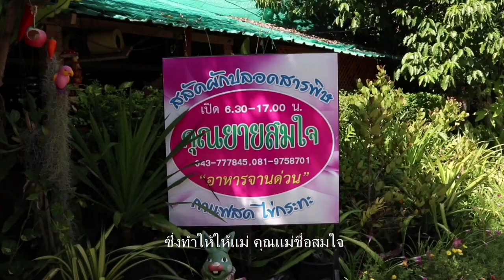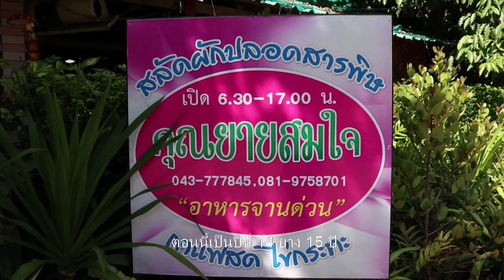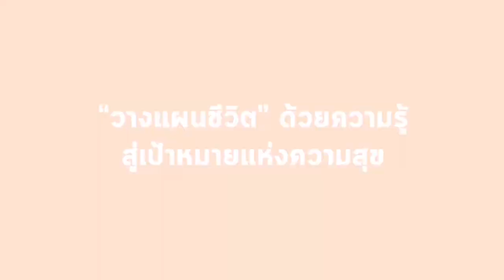สุขเกษียณ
เมื่อพูดถึงการเกษียณอายุ หลายคนคงอาจจะวิตกกังวลกับการใช้ชีวิต หรือเรื่องการวางแผนด้านการเงิน แต่ถ้าหากเรามีการวางแผนชีวิตที่ดีด้วยความรู้ และพอใจในสิ่งที่เรามี เราจะพบกับชีวิตที่มีความสุขเหมือนกับ นักวิชาการข้าราชการบำนาญท่านนี้ ที่ใช้เวลาหลังเกษียณการทำงานมาทำร้านอาหารเพื่อสุขภาพอย่างเต็มตัว และเป็นจิตอาสาจัดรายการวิทยุแบ่งปันให้ความรู้เกี่ยวกับสุขภาพจิต นับเป็นการออกแบบการใช้ชีวิตของผู้สูงวัยที่ใช้ชีวิตในวัยเกษียณได้อย่างมีความสุข ….ผลงานนักสื่อสารสร้างสรรค์ ภาคอีสาน

ขอบคุณข้อมูลข่าวสารจาก : ไทยเสรีนิวส์